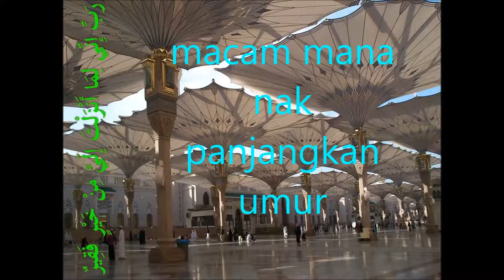Soal jawab_macam mana nak panjangkan umur